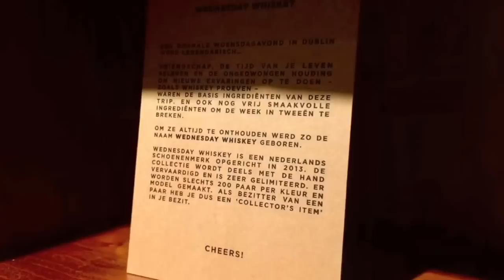Wednesday Whiskey x DON Gent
In May 2014 Wednesday Whiskey launched the SS14 collection at DON. This small men's boutique is situated in the Henegouwenstraat in Gent, Belgium. Together with Don the collection was showed to their customers and friends. A fantastic evening with shoes, clothing, happy faces and many good drinks!